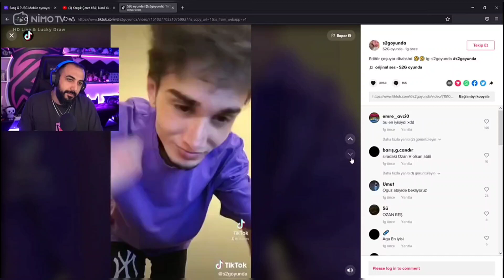BARIŞ G - KOÇUMUZUN HALLERİ İZLİYOR 😅😅😅